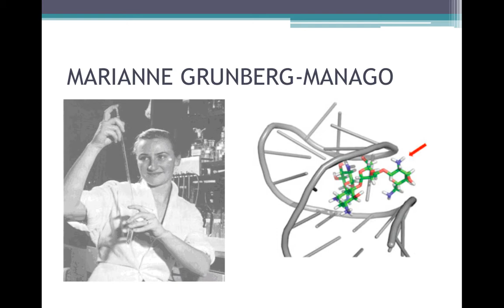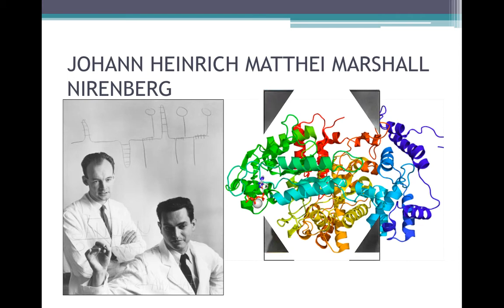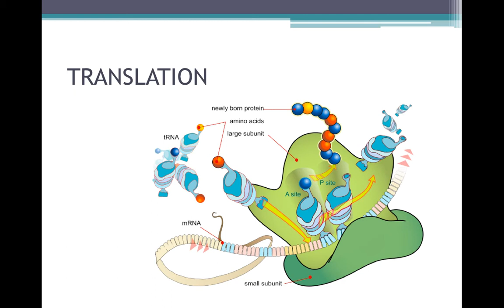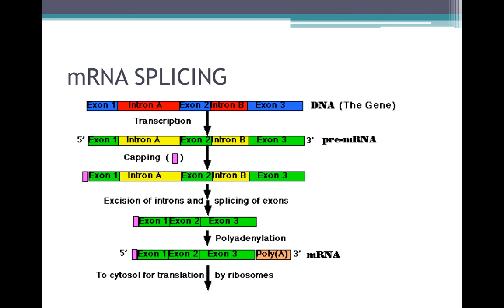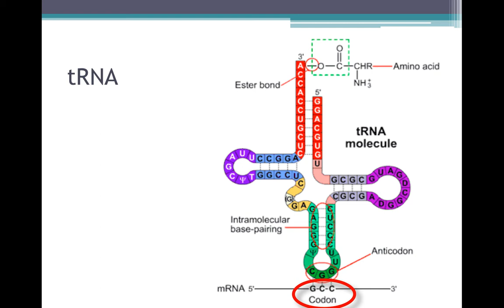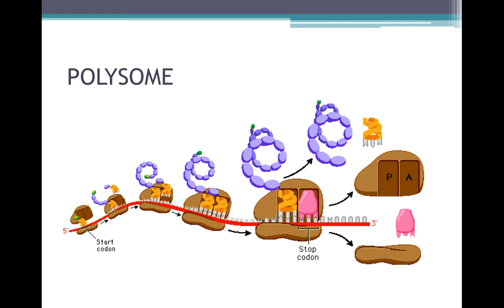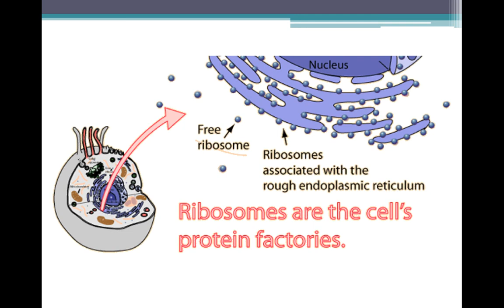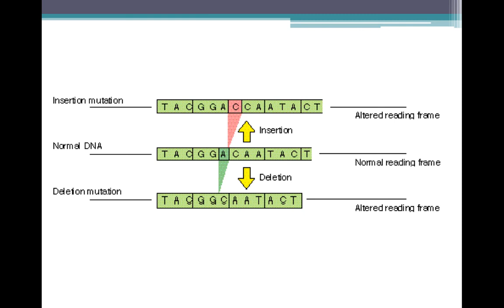AP Biology cvitale Gene to Protein.mp4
Table of Contents:

00:12 -
00:28 - MARIANNE GRUNBERG-MANAGO
00:41 - JOHANN HEINRICH MATTHEI MARSHALL NIRENBERG
02:48 - CODON
03:46 - CENTRAL DOGMA
04:08 - TRANSCRIPTION
04:45 - mRNA
05:14 - TRANSLATION
05:48 - RNA POLYMERASE
06:51 - TRANSCRIPTION FACTORS
07:09 - TRANSCRIPTION UNIT
07:39 - mRNA SPLICING
08:57 - snRNPs and spliceosomes
09:29 - 3 types of RNA
10:35 - tRNA
11:11 -
11:39 - INITIATION
12:37 - ELONGATION
14:30 - POLYSOME
14:50 - TERMINATION
15:33 - SIGNAL PEPTIDE
16:04 -
16:34 -
16:44 -
17:06 - MUTATIONS
17:44 - MUTAGENS
17:57 - MUTATION RATE
18:11 - MUTATION HOTSPOTS
18:29 - POINT MUTATIONS
18:44 -
19:08 - THE END